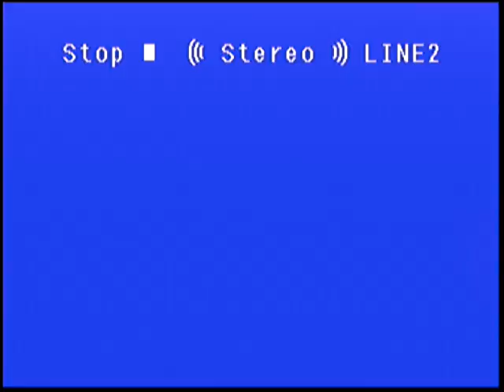Supertouch at Club Babyhead 12/22/90